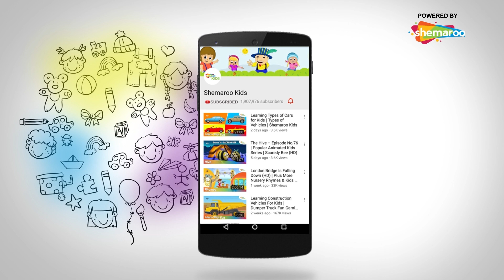बादल राजा बादल राजा और अन्य लोकप्रिय हिंदी बच्चों के कविता | Shemaroo Kids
Shemaroo Kids presents to you a popular ‘Badal Raja’ Hindi rhyme. In the scorching summer heat, don’t we all pray for rains? Don’t we feel happy to see the dark clouds approaching? This is the perfect rhyme to summon the rains that can quench the thirst of the dried-up land and the leaves. Rain is a wonderful gift of Nature to all mankind. This Hindi nursery rhyme is popular among all kids. The peppy music and the colorful animation add to the video. Beat the heat this summer and sing this wonderful rhyme, with actions.